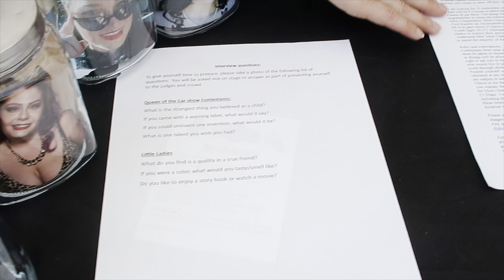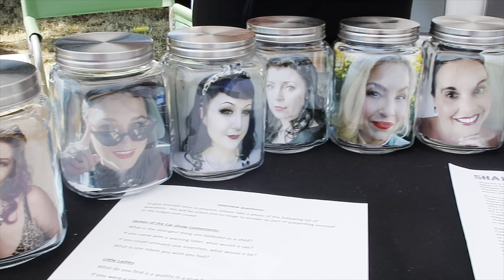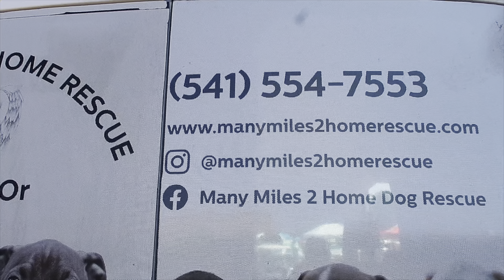Emerald City Shakedown 2024: Interviews and Pageant/Contest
Interviewing:  the Pinup Club (Crimson Pepper Productions); Many Miles Dog Rescue and the Pinup Pageant - Emerald City Shakedown 2024.

Music by Tobey Ford, @thefuneralhost , using AI, written in 07/2/2024.

Other music heard was a live band.

Brenda’s channel:  @lifesaboutadventures6634